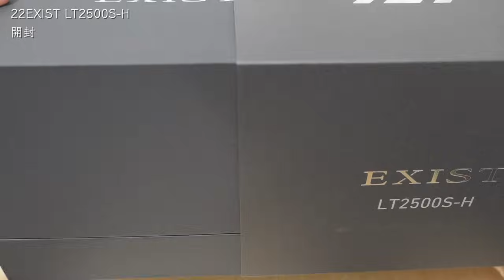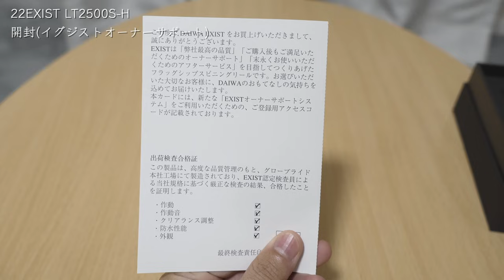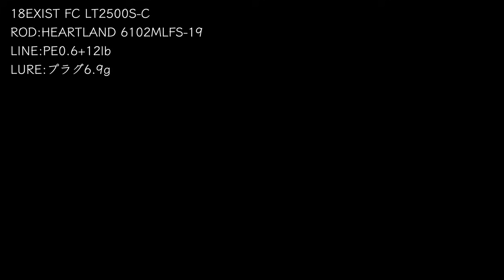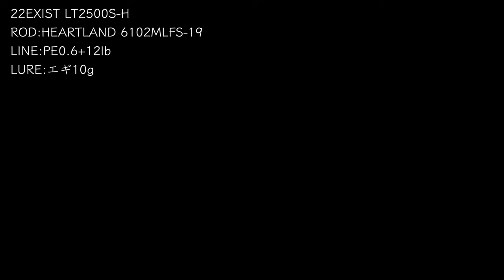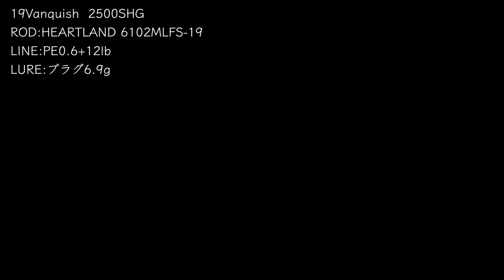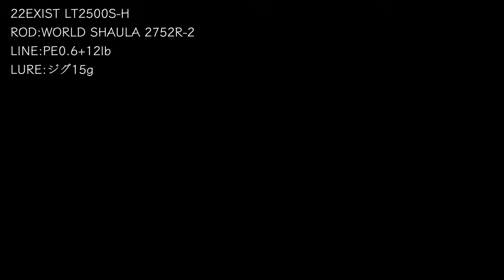22イグジスト 定価10万円を超えてしまったリールの実力・・【試投インプレ】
22イグジストのインプレ記事

今回はダイワの2022年新製品、22イグジストのインプレです。シマノの22ステラと同時に発表されて、価格が22ステラを超えたことで話題になっていたスピニングリールです。

0:00 開封
3:44 ディテール、番手、特徴
6:25 デザイン、ドラグ
8:23 試投
28:50 まとめ

Music
DOVA